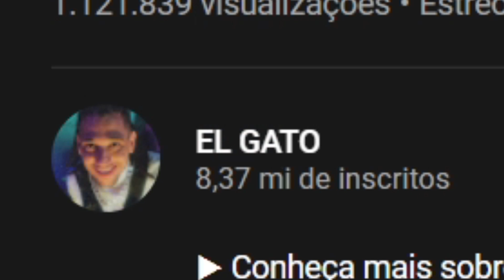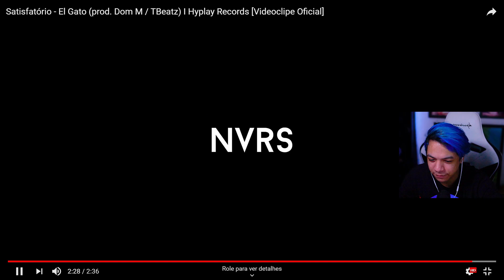EL GATO FOI LONGE DEMAIS! REAGINDO A NOVO CLIPE SATISFATÓRIO - ELGATO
REAGINDO AO CLIPE Satisfatório - El Gato (prod. Dom M / TBeatz) I Hyplay Records [Videoclipe Oficial]

✖ LIVES: Estou fazendo lives no site roxinho! yurizandolive, segue lá!

Letra:
"Satisfatório"
Autores: Malaô / Lk O Marroquino / Dom M / El Gato/ Thiago Beatriz

É satisfatório
contando as nota com a gata no colo,
toca da sup esmagando na solo,
Bolsa da Fendi , my friend de polo,
Ela diz “Adoro”

Satisfatório
Morre de inveja do El Gato no Pódio
Te mando pro lobby se fica no ódio
Boot falido não toma meu posto
Seu time um osso (2x)

É Satisfatório

É Satisfatório

É Satisfatório

É Satisfatório

Flow :

Ela se assustou com volume do bolso,
paguei a vista ó que gostoso,
Prada no traje, Ouro no pescoço

Satisfatório

Satisfatório

Se quer , se tem
Olha essa gata usando balmain,
Ela me viu e pediu um presente
Cartão é Black limite não tem

Louca mimada pede Cartier
Fendi ou Versace qual se vai querer ?
Grana é papel muito fácil fazer

Fala : .

Você caiu

Você caiu

Puta que pariu , Você caiu

Você caiu Morreu HAHAHAHA